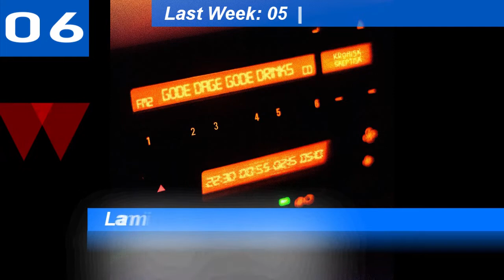Denmark Top 10 Single Charts | 19.10.2022 | ChartExpress